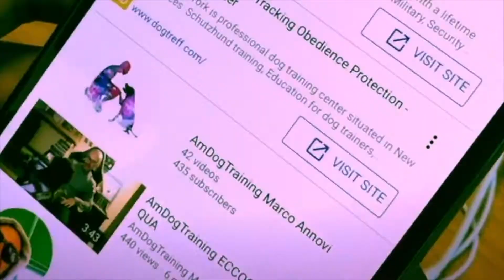30k Iscritti sul canale AmDogTraining!!!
Trentamila iscritti sul canale youtube... Pauraaaa veramente! Un numero incredibile che toglie il fiato se ci pensate. Siamo partiti a gennaio 2019, iscrivendo amici e parenti, amici degli amici. Ad agosto 2020 abbiamo raggiunto i 5000 iscritti. Oggi 7 giugno 2021 siamo a T R E N T A M I L A!!!

Una parola sola GRAZIE!!!

Se vuoi entrare nel mondo AmDogT, cerca il nostro libro!

"EDUCA IL TUO CANE LEGGENDO UN VIDEO!"
Acquistabile su Amazon al seguente indirizzo: